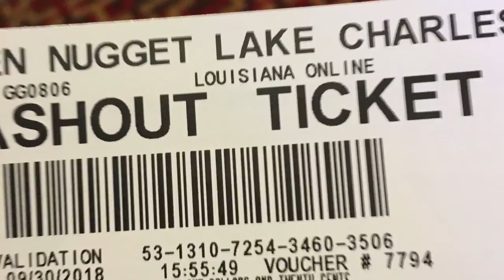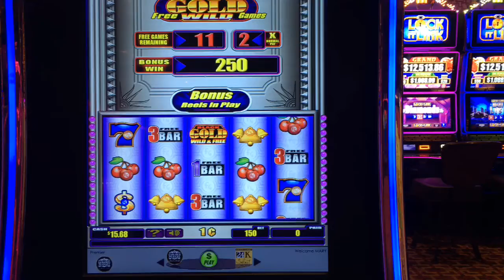Quick hits 50 spins GNLC 2018